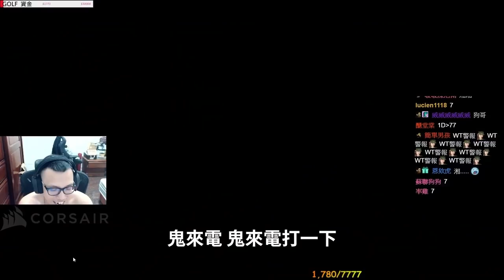🔫冠賢🔫APEX！冠賢、RB！與小逼逼甜蜜雙排 ❤️ 怎麼好像有人一直在搞彩色？！by MH